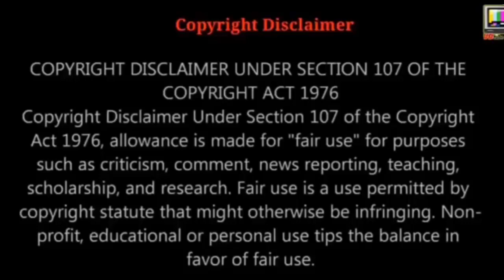endless nightmare fun gameplay in jana gaming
Be the first to play! Test your guts, overcome your fear, thriller begins, scream!
You are James, a police officer, your wife and daughter were brutally murdered at home. During your pursuing of the truth ian the house, something scary happened. What happens next in this scary house will be an endless nightmare for you...

Gameplay:
★ Investigate: You are James in game, you need to explore each area, keep your eyes open, search for clues, collect useful items, and find out who is the murderer.
★ Listen: Don't just rely on your eyes! Listen carefully to the sounds around you. The horrible woman will make noises when approaching.
★ Escape: Even if you are discovered by the horrible woman, don't be afraid, you still have a chance to outlast. Run!
★ Hide: If you can’t get rid of her, enter a room to find a hiding place, she can't find you if you hide in the closet or under the table.
★ Think: You can attract her by breaking vases or cups, then take the chance to explore other areas and darkrooms.
★ Attack: Don't want to hide in home anymore? Collect parts of the gun to assemble and eliminate her!
★ Cure: Don't worry about being stabbed by horrible woman, find medicine bottles in home to cure, you will survive!
★ Leave: Find out the murderer and survive to escape from the horror house with jumpscare.

Game Features:
★ Free to play without internet, play anywhere you want!
★ Attractive storyline, creepy case, scary truth, experience the thrill of solving a case!
★ Collect various items to help you discover clues and explore the truth!
★ Avoid and eliminate the horrible woman, exciting and fun!
★ 3D design and exquisite graphics, give you the most realistic visual horror experience!
★ Scary music, creepy sounds and atmosphere with jumpscares, please wear headphones for a better experience!
★ Multiple difficulty modes improve your guts!

Endless Nightmare is a 3D terror ghost game for free, realistic graphics, scary sounds and jumpscare combine with puzzling storyline will take you into a creepy and exciting world! You can find lots of items and clues in the creepy house, they help you figure out truth of the case. During the exploration process, you should also keep your eyes open for the ghost, run immediately if you meet her, hide in closet or under the bed are good ways to get rid of her. Of course, you have the chance to fight back, collect parts of gun and assemble them, shoot her to gain precious time for yourself! But don't be taken lightly, she will revive!
Aimee likes eating ice cream, Lisa made ice cream cake to celebrate her birthday, but they were muerdered. R.I.P. No one eats that ice cream cake anymore. Aimee's granny is very sad, granny dreamed that Aimee was eating ice cream and playing with the neighborhood little girl, but suddenly Aimee threw the ice cream and changed to a evil kid, granny scream and can not stop crying! Please help her granny! Collect clues in the horror house to find the truth and escape from here!

If you want a realistic and creepy horror ghost game, play this fun free terror and super scary game, we expect you complete the level, solve the case and outlast! Chapter 2 will be released soon!
Overcome your fear! Thriller begins, scream begains! Let's start your horror adventure!

comment the next game okay